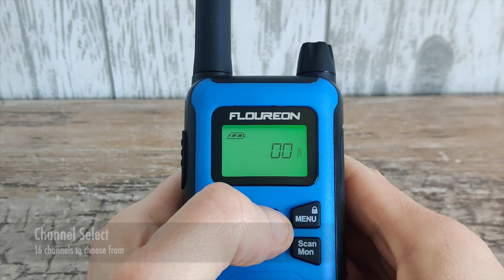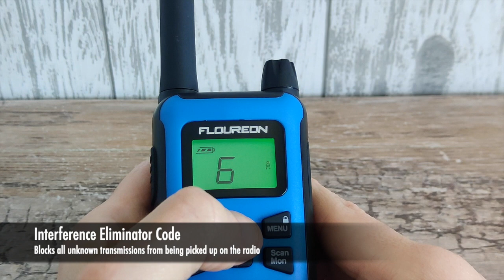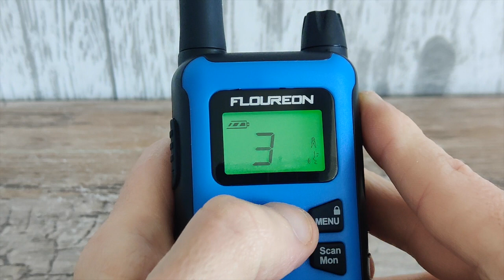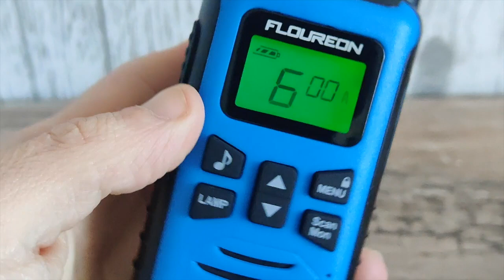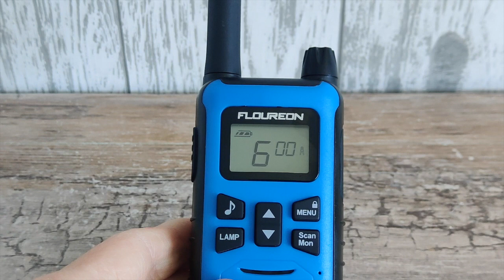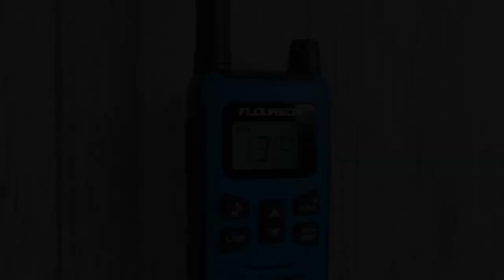Floureon FC 200 | PMR 446 Radios | License Free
In this video we take a look at the Floureon FC200 PMR 446mhz license-free radio.
A great little affordable handheld radio with some good features, they have been popular within the radio community over the past couple of years.

Please remember that I simplify the settings and what they do, as some people may well be looking at this video and not having any prior knowledge of radios and their features.